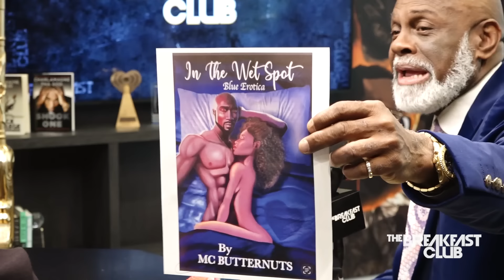Michael Colyar Talks Cutthroat Comedy, Kicking Addiction, Erotic Poetry, New Podcast + More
Executive Producer: Eddie F.
Producer: Taylor Hayes
Video Director: Nick Ciofalo
Video Editor: Elijah Lugo
Social Manager: Sydney Brown